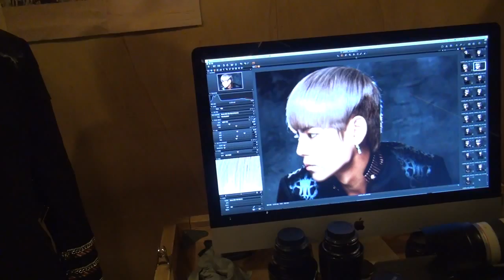소년공화국_OK컷같은B컷_승은입은 슝짱팬(남자의광대가올라간다)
소년공화국_OK컷같은B컷_승은입은 슝덕(남자의광대가올라간다)